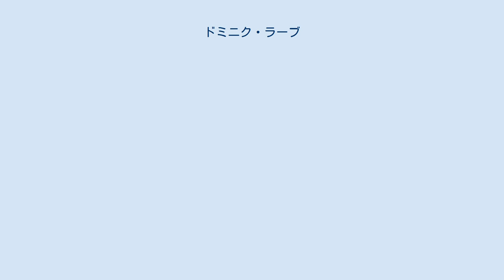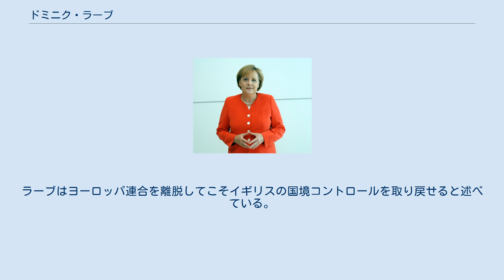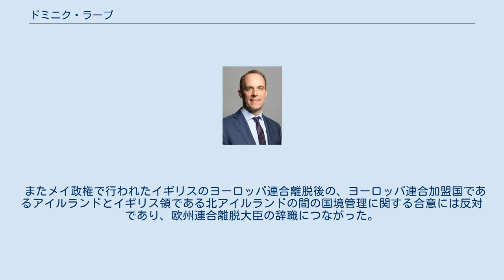ドミニク・ラーブ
ドミニク・レニー・ラーブ（英語：Dominic Rennie Raab、1974年2月25日 - ）は、イギリスの政治家。
イーシャー・アンド・ウォールトン選挙区選出庶民院議員、司法大臣、副首相を務めている。
過去には筆頭国務大臣、外務・英連邦大臣、住宅・都市計画担当副大臣、欧州連合離脱大臣を歴任した。
 1974年2月25日にイングランドのバッキンガムシャーで誕生する。
オックスフォード大学で法学を学び、後にケンブリッジ大学で修士号を修得する。
リンクレーターズにて国際法の弁護士として仕事をスタートさせ、プロジェクト・ファイナンス、国際訴訟、独占禁止法などを取り扱う。
2000年に外務・英連邦省に入省し、海外領土・投資家保護・対テロ作戦など幅広い領域に関して助言を行う。
2010年から庶民院議員を務める。
2018年7月9日より欧州連合離脱大臣となったが、同年11月15日に離脱合意をめぐって辞職した。
2019年6月の保守党党首選挙に立候補したが、第2回議員投票にて30票に留まり、次に進むの必要な33票に届かなかったため脱落した。
 2019年7月発足のボリス・ジョンソン政権では外務・英連邦大臣に就任した。
2020年にジョンソン首相が新型コロナウイルスに感染してテレビ会議への出席が難しくなった際にはラーブが首相の代役を務め、新型ウイルス対策会議議長も務めた。
 2021年8月のターリバーンによるアフガニスタン制圧の最中にはギリシャのクレタ島で休暇を過ごしていたことで外務大臣から解任すべきとの声が高まり、9月15日の内閣改造では下位閣僚職の司法相に降格されたが、同時に副首相に任命された。
これには副首相を兼任させることで降格の痛手を和らげるようジョンソンが配慮したという推測もなされた。
 欧州懐疑派の議員である。
2016年6月に行われたヨーロッパ連合離脱の是非を問う国民投票に際して、ヨーロッパ連合離脱を支持した。
 EU法に従えば、イギリスは真の深刻かつ目下の脅威となる者に限って、ヨーロッパ連合からのイギリスへの入国を拒否できる。
この基準は非常に厳格であり、イギリスは過去の有罪判決・テロへの関与・交戦地帯への説明無き渡航などに基づいて入国を拒否できないのである。
2010年以降ヨーロッパ連合以外からの渡航者については約67000人が入国拒否されたが、ヨーロッパ連合からの渡航者については入国拒否は約6000人となっている。
 イスラム国によるテロとの戦いには大陸のヨーロッパとの共同作業は必須であるが、データ共有・取り締まり業務に関しては（共同作業をするのに）イギリスはヨーロッパ連合に加盟する必要は無い。
EU法がイギリスにとっての脅威となっており、イギリスは自国民を守るための事前処置を施せない。
そしてヨーロッパ連合はこのEU法の改正を拒んでいる。
ラーブはヨーロッパ連合を離脱してこそイギリスの国境コントロールを取り戻せると述べている。
 またメイ政権で行われたイギリスのヨーロッパ連合離脱後の、ヨーロッパ連合加盟国であるアイルランドとイギリス領である北アイルランドの間の国境管理に関する合意には反対であり、欧州連合離脱大臣の辞職につながった。